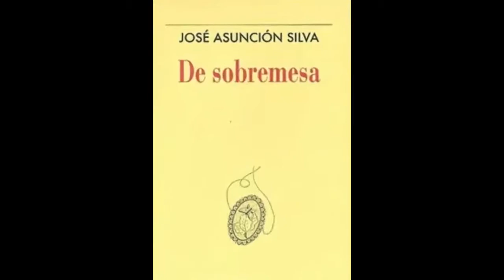De Sobremesa (José Asunción Silva)